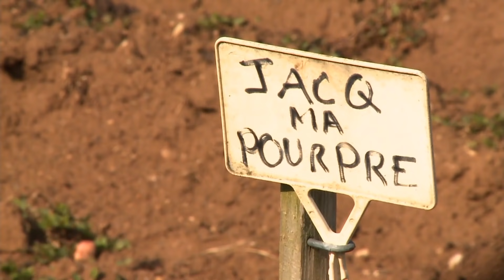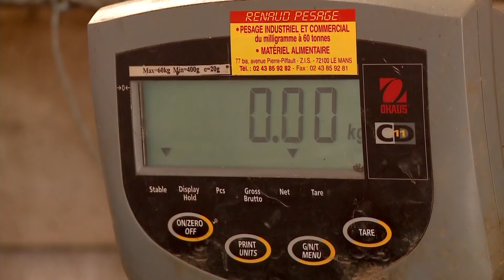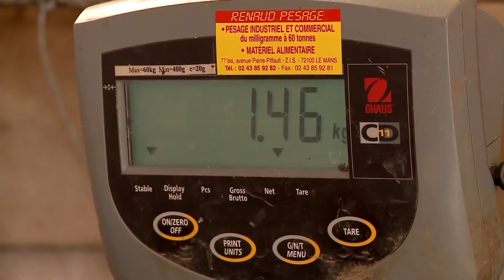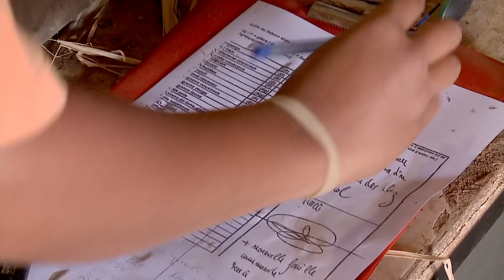Arpège, dans les coulisses du restaurant étoilé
Au restaurant étoilé l'Arpège, Alain Passard prépare des plats uniques en fonction des saisons, des légumes du marché, de leurs couleurs... Nous sommes entrés dans ses cuisines et avons visité un des potagers où il se fournit, pour ravir les plus fins gourmets.